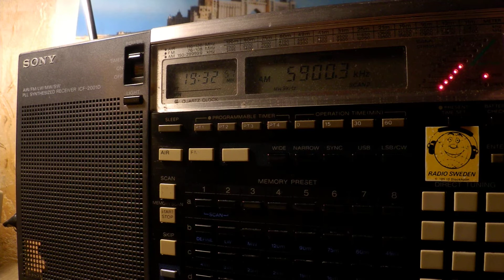17 09 2019 SPL relay BVB Dardasha 7 in Arabic to ME 1931 on 5900 Secretbrod